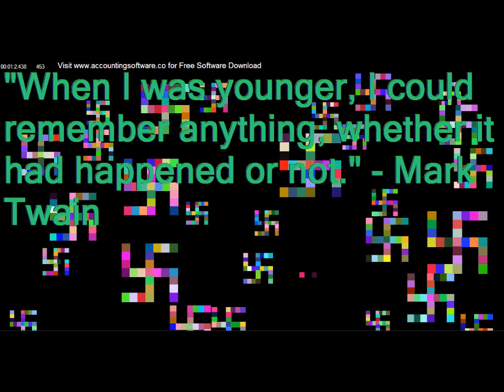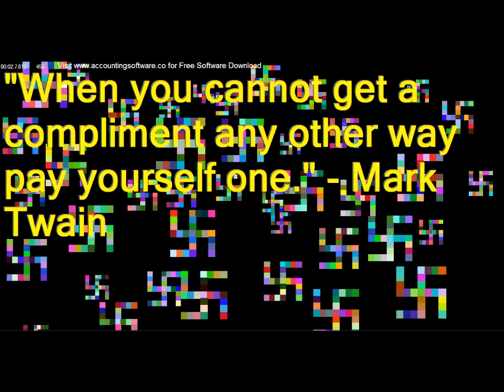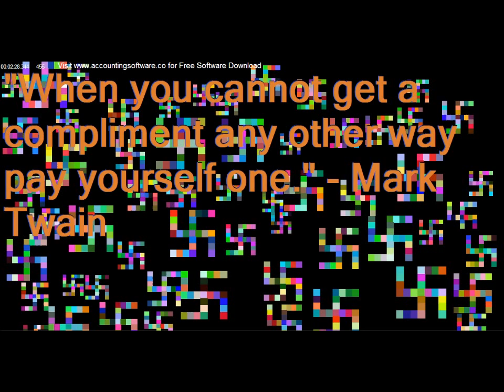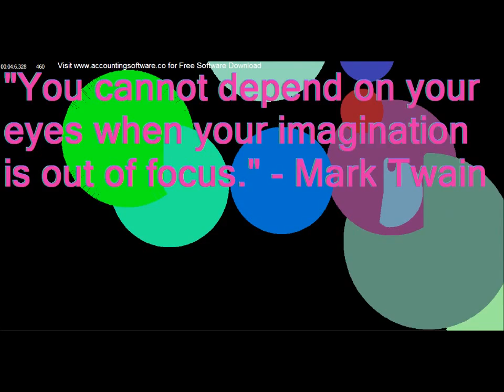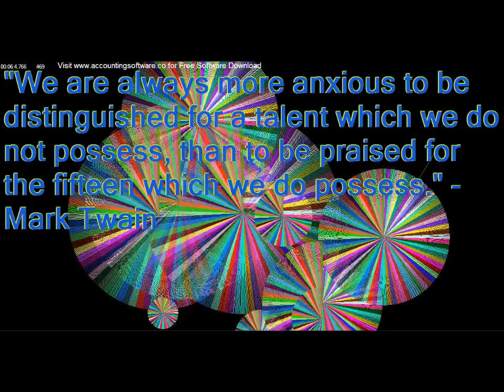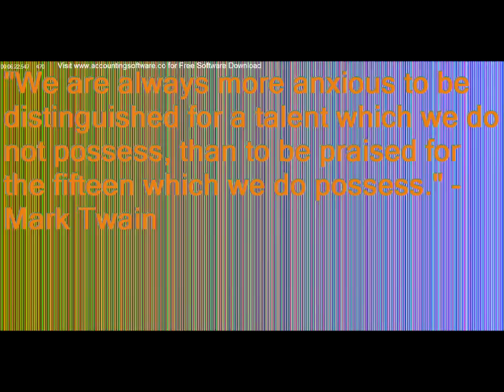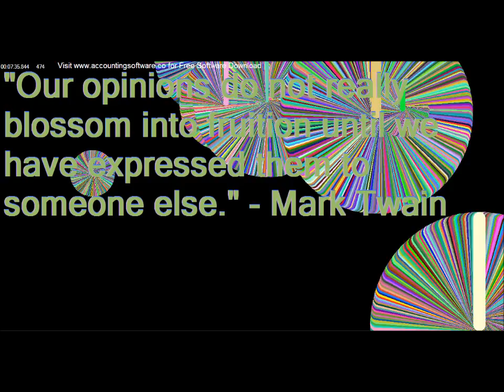Download Business Accounting Software - Quotable Quotes Video 19